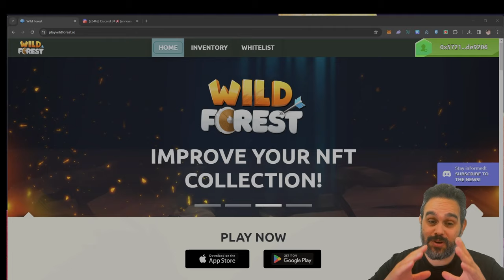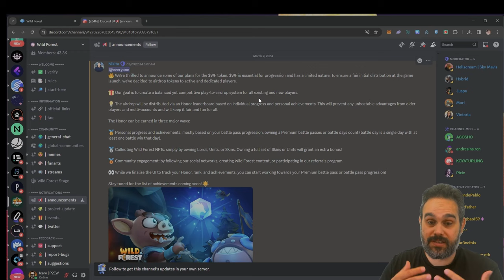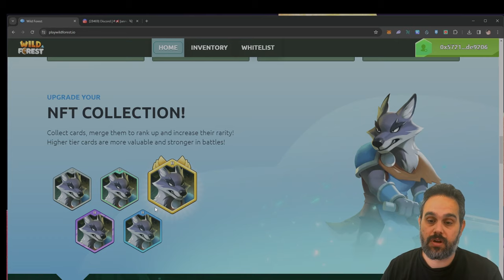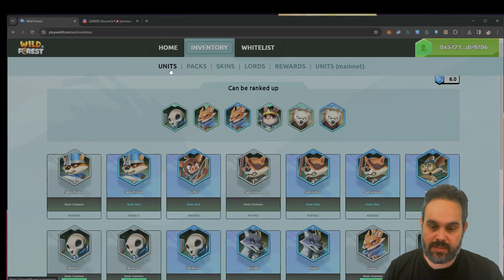Unlock FREE Battle Pass in Wild Forest: Season 5 Guide | NFTs, Tokens & Strategy Tips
🌲 Dive into the latest season of Wild Forest with our comprehensive guide! Season 5 is here, and it's your chance to start fresh and claim your FREE Battle Pass. Discover how winning just three fights a day for 10 days can unlock incredible rewards, including exclusive NFTs and tokens. Whether you're a newcomer or a returning player, this video is packed with valuable insights to enhance your gameplay.

🔥 What’s Inside:

Exclusive Details on Season 5: Learn everything about the new season's launch, including how to participate right from the start and what makes it as thrilling as the past seasons.

Free Battle Pass Unlocked: Find out how to win your Battle Pass without spending a dime by engaging in daily battles. Plus, get a sneak peek into the rewards that await.

NFT and Token Guide: Dive deep into the NFT and token mechanics of Wild Forest. Understand how to merge NFTs to level up your game and the importance of the game's tokens in this process.

Strategic Gameplay Tips: Get tips on strategic gameplay to enhance your chances of winning battles and maximizing your rewards.

Mobile Gameplay Showcase: See Wild Forest in action on both iOS and Android platforms. Plus, get a tour of the Battle Pass rewards and how to complete tasks to progress through levels.

Ronin Network Integration: Learn about the integration with the Ronin Network for managing your NFTs and tokens, ensuring a smooth and secure gaming experience.

👾 Whether you're aiming to collect the most sought-after NFTs or simply looking to enjoy a strategic and addictive game, Wild Forest Season 5 has something for everyone. Join us as we explore all the features, rewards, and strategies to make the most out of this season. Don't forget to check out our previous video for more background on the game if you're new here. Ready to conquer Wild Forest? Play, win, and earn starting NOW!